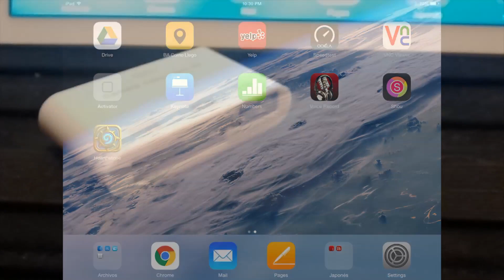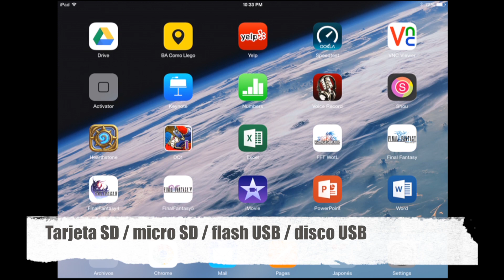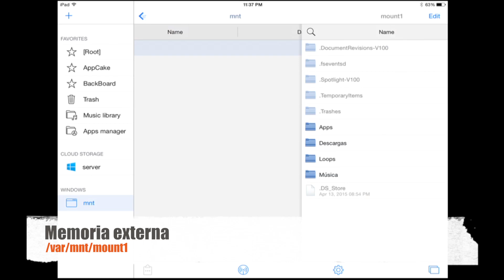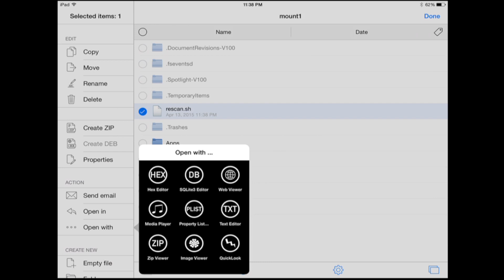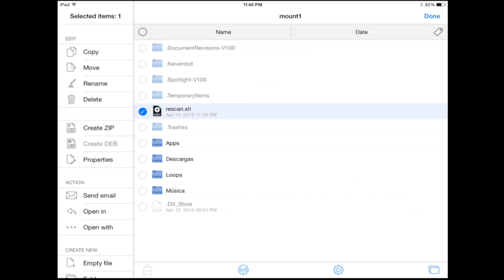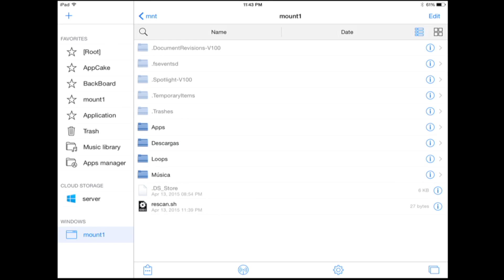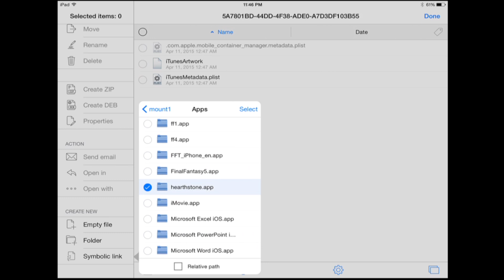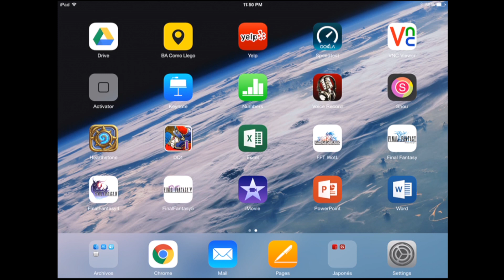Cómo ejecutar aplicaciones de iPad desde una memoria externa (SD / USB)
Este tutorial muestra como expandir la capacidad de un iPad Air 2 16gb mediante el uso de memorias externas.